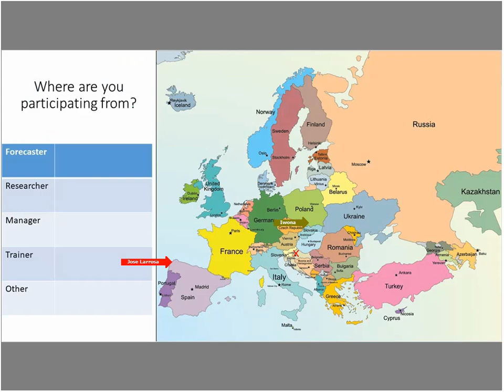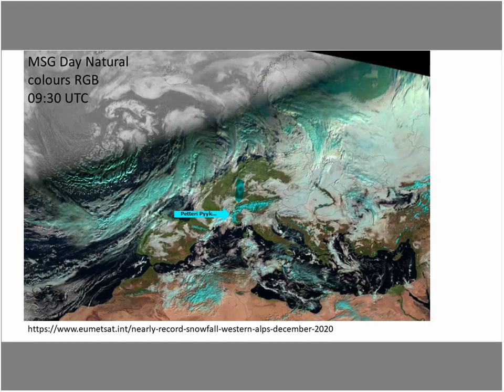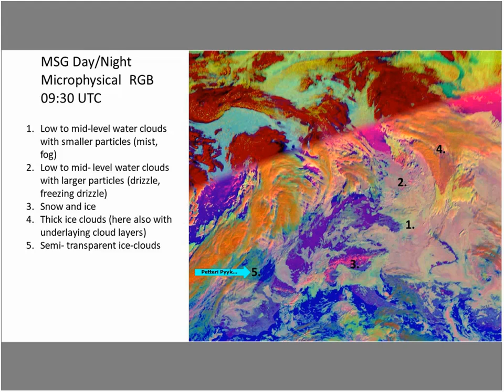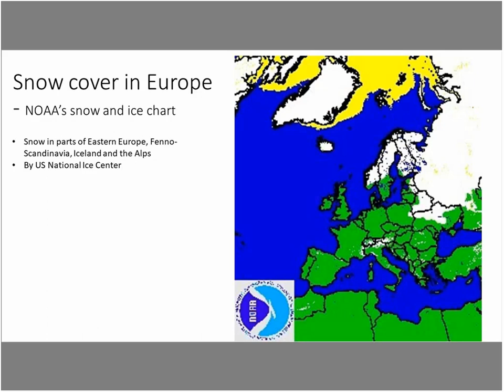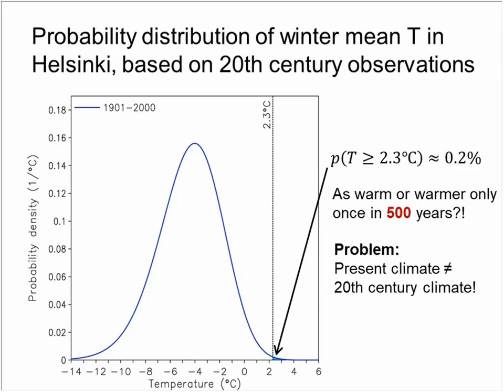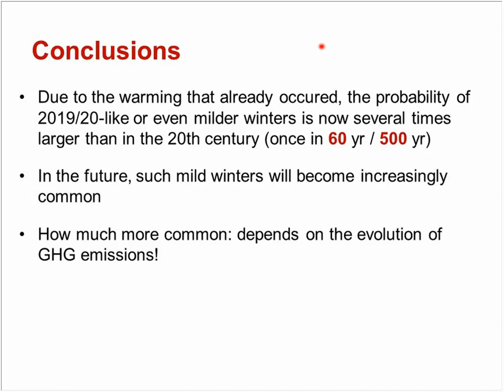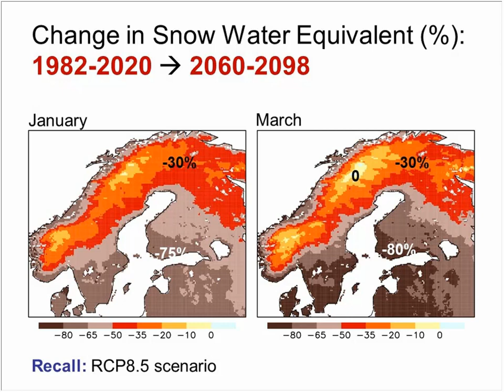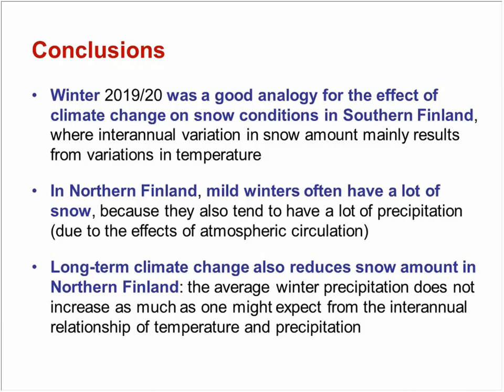Online Weather Briefing - December 2020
The last weather briefing of the year was held by Petteri Pyykkö (FMI) and Jouni Räisänen (University of Helsinki). In this briefing Petteri showed the weather situation over Europe, made a short microphysical analysis using the Day Microphysics RGB and analyzed the current autumn / winter in Finland, which until now were quite warm.
In the second part of the briefing Jouni analyses the 2019/2020 winter temperature using observed data from the last century and then compares the winter temperature change with the climate of today and with some climate scenarios that are possible in the next decades. At the end Jouni explains how the precipitation is expected to change due to said climate change scenarios.
Once a month EUMeTrain organizes a Weather Briefing open to everyone to discuss the present weather situation. The basis of the discussions are today's and recent satellite images and the corresponding numerical weather prediction data. A basic knowledge on conceptual models used in satellite meteorology is of advantage to follow the presentations. The Weather Briefings are performed by meteorologists from Croatia, Portugal, Finland, Germany, Austria and Hungary. The sessions are recorded and made available on the internet.

- Can I take part?
Participating in a weather briefing is free of any costs. You do however need to register in order for us to send you the invitation(s). Registration can be done by directly following the link on the EUMeTrain main page, or by using the calendar at the EUMeTrain main page by clicking on the date of the briefing.